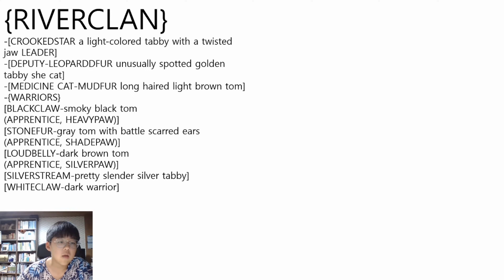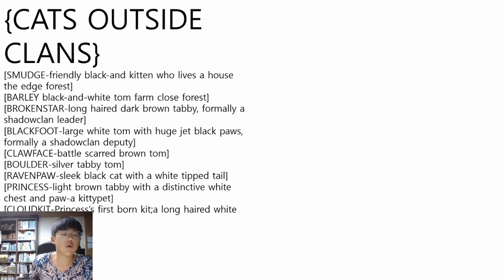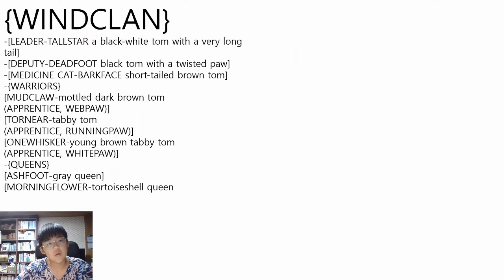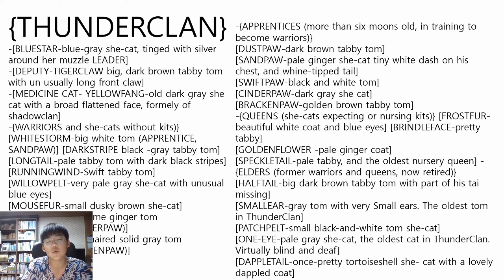Warriors season1 book 2 summation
Warriors the prophesy begin :fire and ice